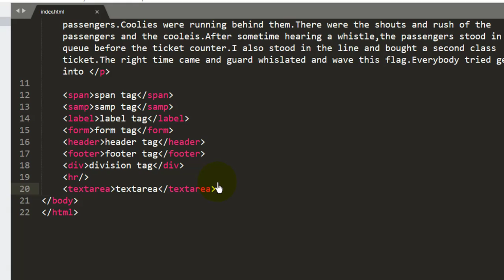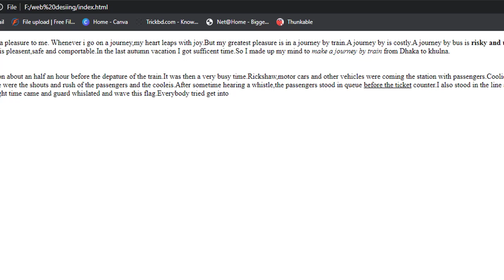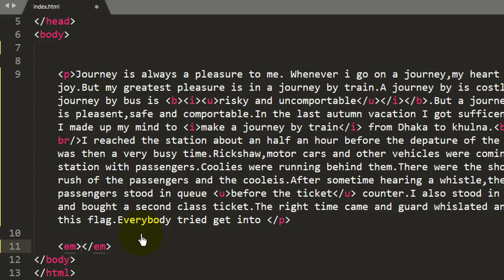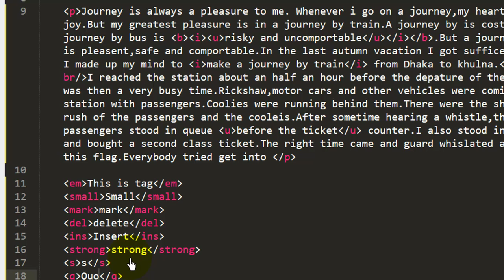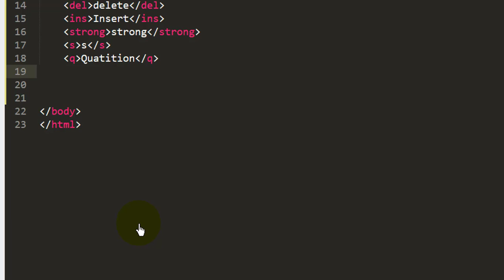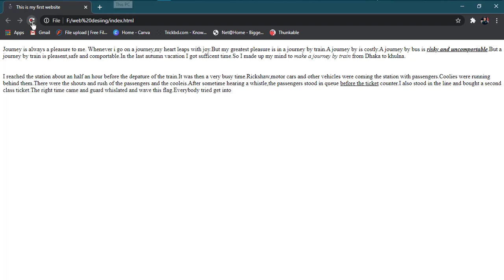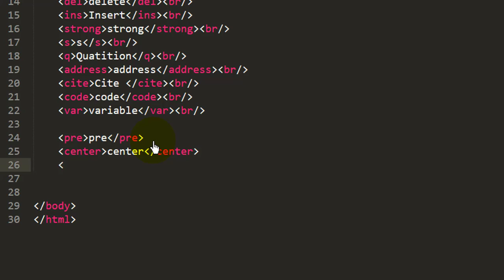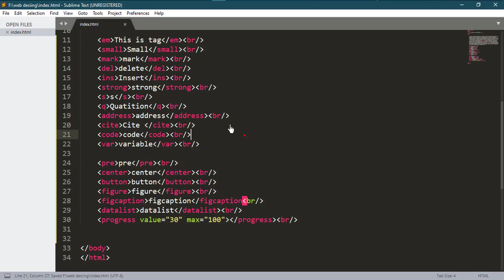Web Design Full Bangla Tuotorial part 03